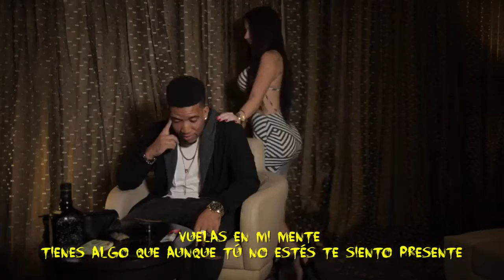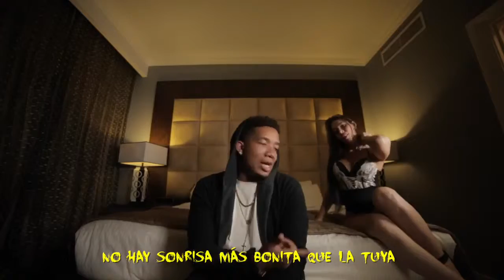EL BLOPA MI MIEDO VIDEO LYRICS